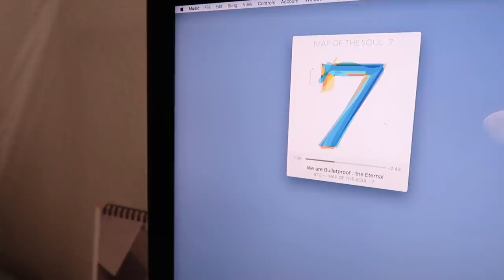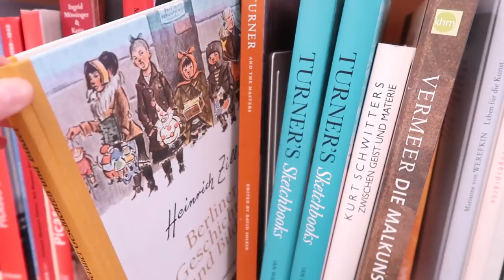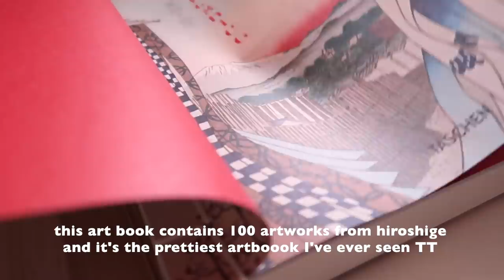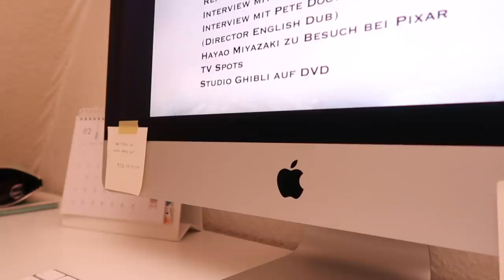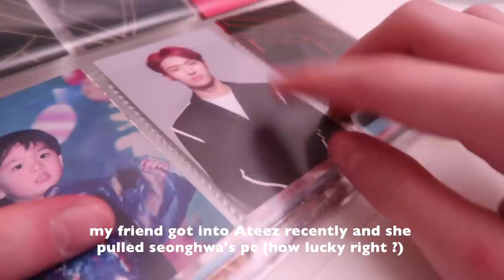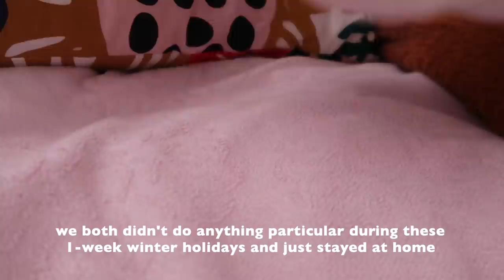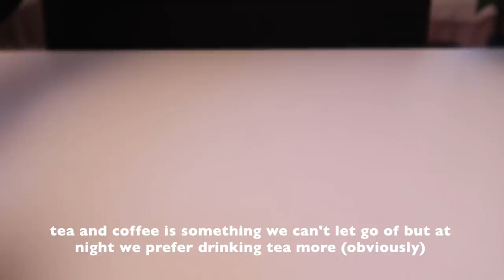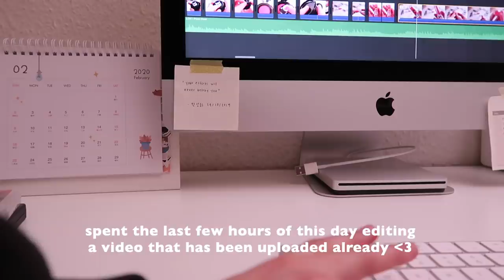☕ times spent in holidays / a vlog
We thought it would be nice to actually document some of the days we spent during our (already ended) winter holidays and share it with you guys…so here is a vlog which is actually something different than what we usually do !!
You guys might already know but we’re twins (milk and cloud) so that’s why there are two people in the video and that’s also why we most of the time say ‘we’ in our video !!
We’re actually homebodies and rarely like really rarely go out of our cozy home so most of the time was spent in our room doing this and that. We gave ourselves a little break and didn’t study at all during these holidays too so that’s why you probably won’t see any school related things in this vlog…but I promise we do study !!
Also since I aka cloud (tokkicloud on ig) edit the videos I referred to my sister as ‘milk’ instead of writing our real names so hope you guys aren’t confused !!
We’re not sure if there will be more vlogs in the future so please let us know how you liked this and we’re open for feedback as well !!

Milkcloud